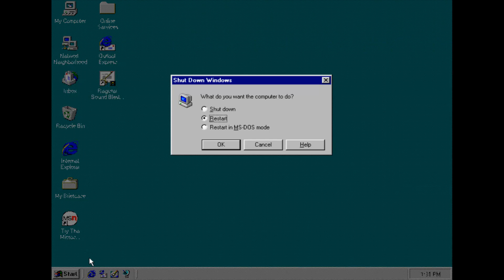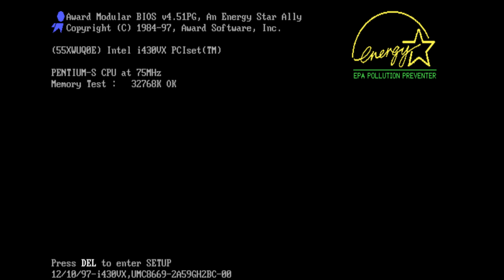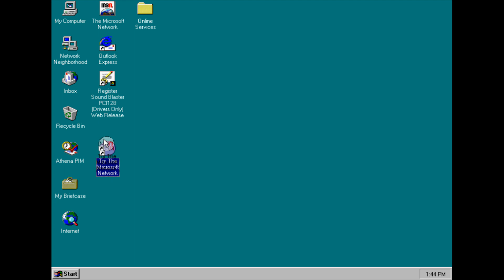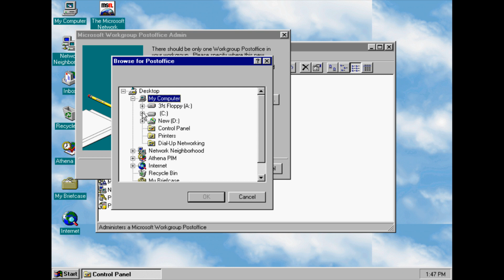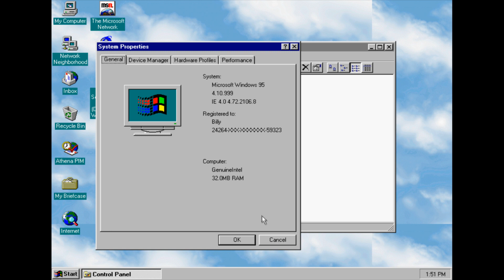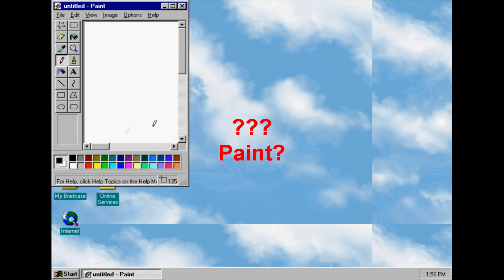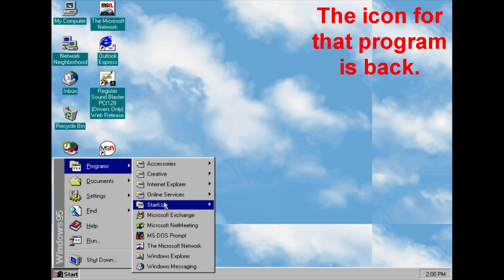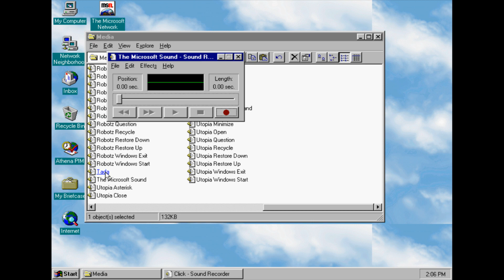Microsoft Windows Nashville Build 999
This was an early build of Nashville so there are almost no references to it being Nashville in this build except for one. Nashville was an OS that was to be released sometime in 1996. It was known as Windows 96. Nashville was cancelled and Microsoft decided to release Windows 95 OSR2 (OEM Service Release) on August 24, 1996 instead, exactly one year after Microsoft released Windows 95. Most features included in Nashville were released in later versions of Windows. This was the only build ever made. Build 1265 is very likely to be fake because the person who "leaked" build 1265 has a reputation for making fake screenshots and fake builds.